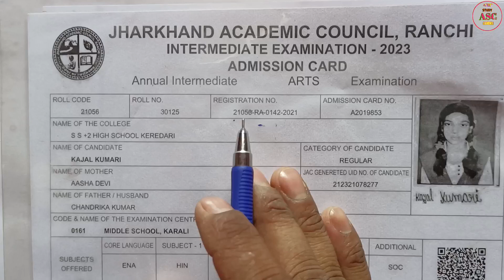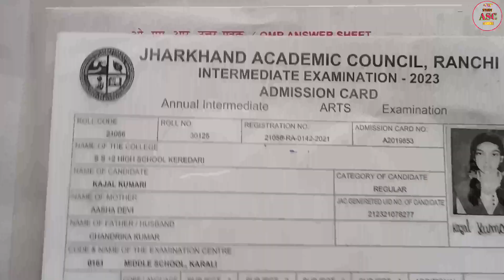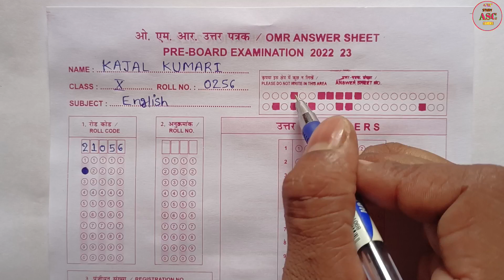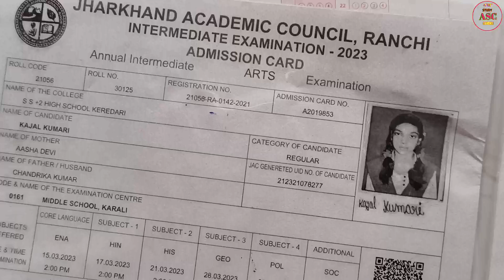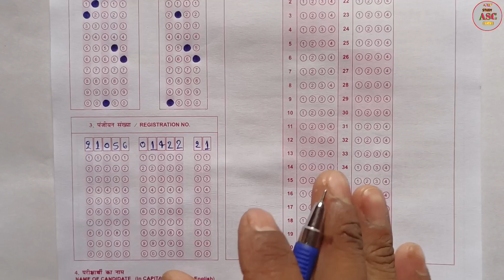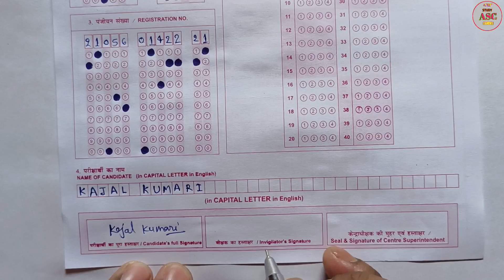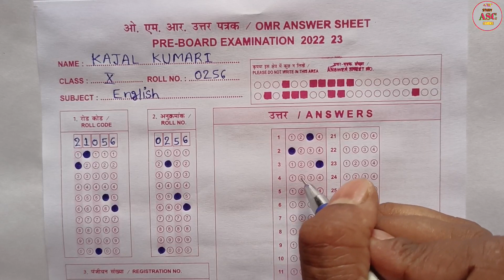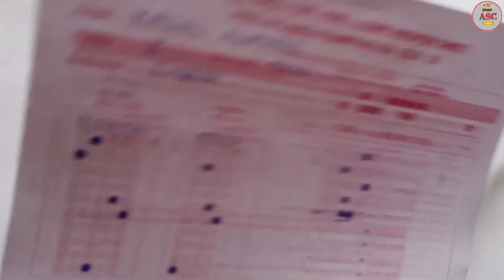परीक्षा में OMR शीट कैसे भरें | Jharkhand Board Exam 2023 | Pariksha me OMR sheet kaise bhare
Hii friends...

pariksha me omr sheet kaise bhare
bihar board me copy kaise likhe
Jharkhand board me copy kaise likhe
Jharkhand board me omr sheet kaise bhare
copy kaise likhe board mein
Jharkhand board exam 2023 exam
copy kaise likhe, bihar baord class 10
copy kaise likhen
bihar board ka omr sheet kaise bhare
10th exam bihar baord